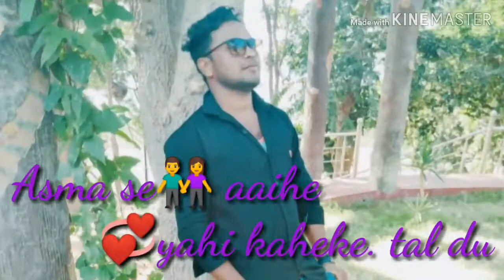Cklj status video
Heart💘💔 killer